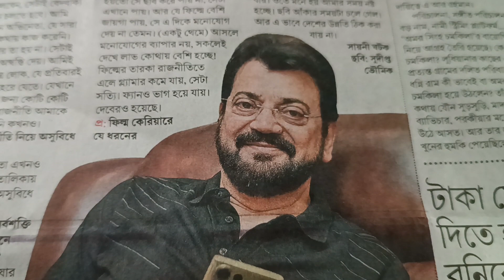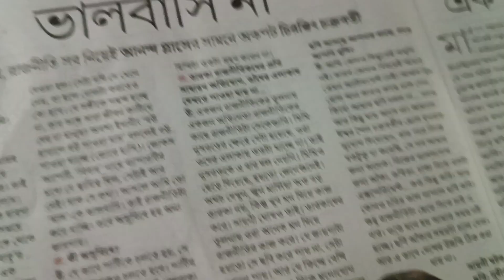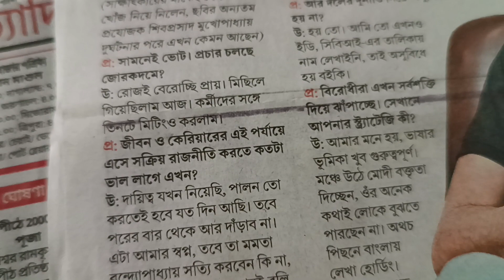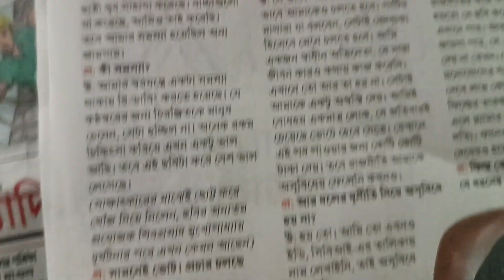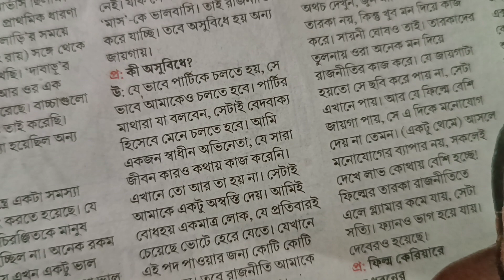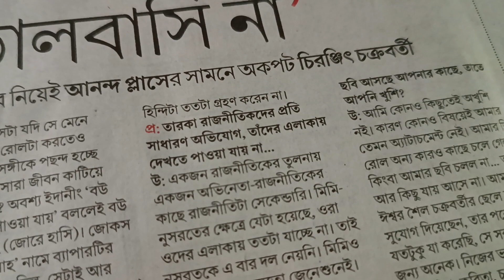তৃণমূলের হার চান বারাসতের তৃণমূল বিধায়ক চিরঞ্জিত চক্রবর্তী